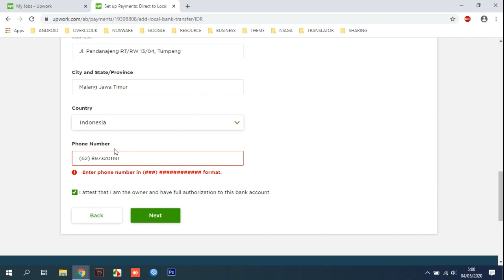Resolve Phone Number Error Upwork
This tutorial will show you how to Resolve Phone Number Error Upwork when input Payment Method.